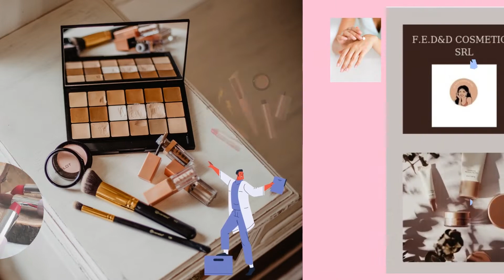SPOT PUBLICITAR F E D&D COSMETICS S R L